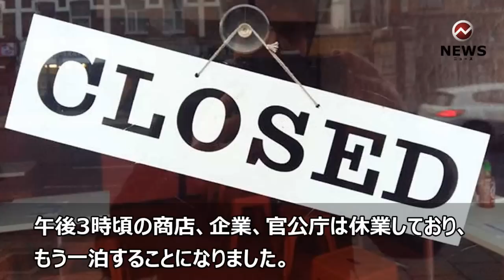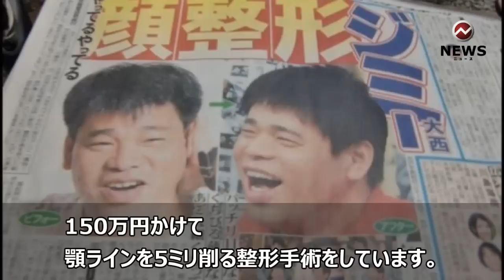実は結婚していた意外な芸能人まとめ ６選 ②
実は結婚していた意外な芸能人まとめ②